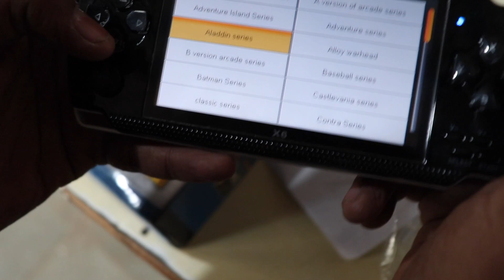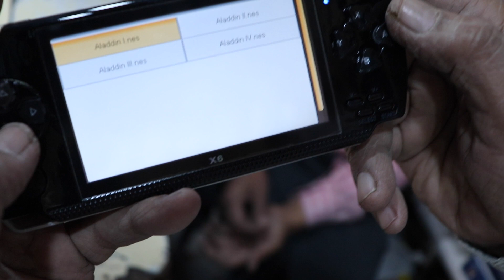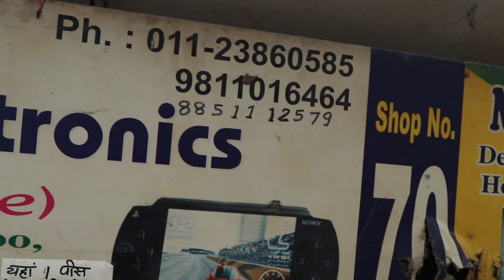PSP 64Bit Fully Loaded Game with Aladin Games and 4000+ Games | Chepest Games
PSP 64Bit Fully Loaded Game with Aladin Games and 4000+ Games